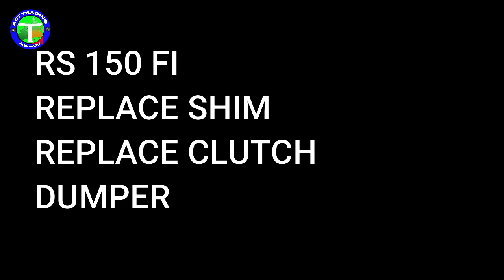RS 150 REPLACE SHIM, REPLACE CLUTCH DUMPER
REPLACE SHIM, REPLACE CLUTCH DUMPER